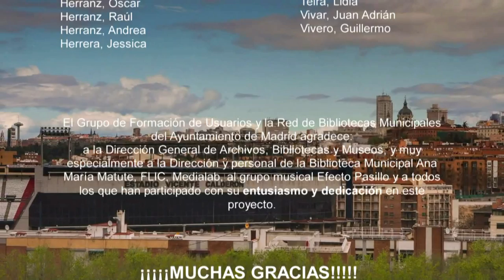Lipdub de la red de Bibliotecas Públicas del Ayuntamiento de Madrid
Lipdub grabado el 22 de marzo de 2014 en la Biblioteca Pública Municipal Ana María Matute (Carabanchel, Madrid).
Canción  "No importa que llueva" de Efecto Pasillo (derechos cedidos por la distribuidora).